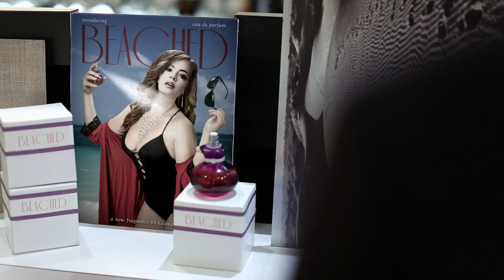“The Perfect Gift” - Mix•o•logie Blendable Perfume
This fun live action promotional video outlines the products that Mix•o•logie offers and the corporate goals they hold.

Mix•o•logie wanted to focus on their customer's significant others for this spot, showing how their perfume set is a great gift for a woman who is too complex to be described with one word... or by one perfume ad.
Through our partnership with Envision Creative, Sparksight wrote and produced "The Perfect Gift" for Mix•o•logie's Valentine's Day campaign. It included the design and print of parody perfume ads and searching for a man who could show off his skills with sun tan lotion...
Client: Mix•o•logie
Agency: Sparksight, Austin TX
Director/Cameraman: Drew Wolber
Art Director: Andrew King
Gaffer: Erich Reimers
Key Grip: Ryan Austin
Hair/Makeup: Marqita Delgado
Talent: Lucas Alves (Husband), Natalie Houchins (Wife), Derek Babb (Salesman)